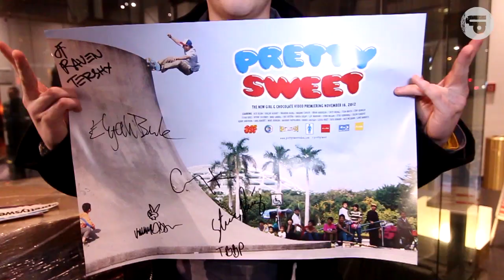Brettkollegen Folge 144: "Pretty Sweet" Premiere in Frankfurt + Gewinnspiel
Aufgrund von Persönlichkeitsrechten mussten wir das Video leider etwas abändern und erneut hochladen. Alle Teilnehmer des Gewinnspiels beim „alten" Clip werden bei der Ziehung selbstverständlich berücksichtigt. Also keine Sorge ;)
Brettkollegen #144 - „Pretty Sweet" ist ganz klar ein weiterer Meilenstein in der Geschichte des bewegten Skateboardbildes, was definitiv am hammer Team sowohl vor als hinter der Kamera liegt. Da haben wir uns die Premiere in Frankfurt natürlich nicht entgehen lassen, zumal extra dafür etliche US-Pros aus dem Girl- und Chocolate-Team über den Teich kamen und in" Good ´ol Germany" richtig schön abfeierten...
Oh what a night!!! Wer das verpasst hat, kann zumindest die neue BK-Folge checken in der es übrigens auch einen kleinen Bonuspart von Karsten Feyler und Christian Krause aus Osnabrück zu sehen gibt - Viel Spaß!

Waka Flocka Flame --- Grove St. Party (heRobust Remix)
Slohomo --- The Way U Do (RL Grime Remix)
XV ft. Kendrick Lamar --- Textbook Stuff